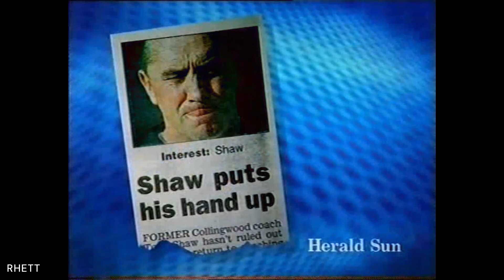Tony Shaw to coach StKilda? Tim Watson posed that question in 2001.